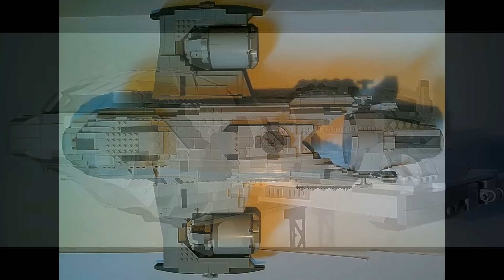Lego stargate MOC: Olesian hover jet Poros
Hey guys, It's as always Arthur again, with  another lego stargate MOC to present, this is the olesian hover jet: Poros, a sweet looking security vessel, seen in the stargate atlantis episode: condemned, but only for a few seconds, so I based the MOC on the concept art for the olesian hover jet, from the official MGM files, I hope you'll think it's quite accurate, enjoy!